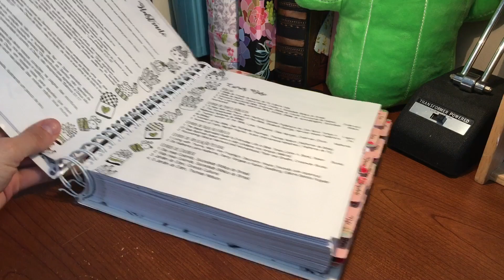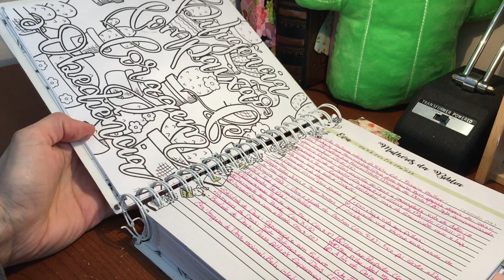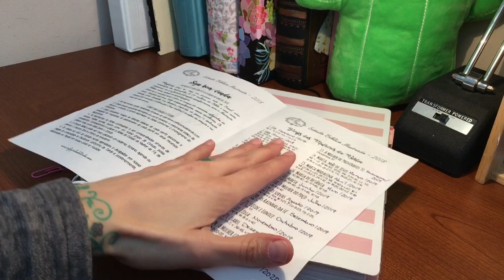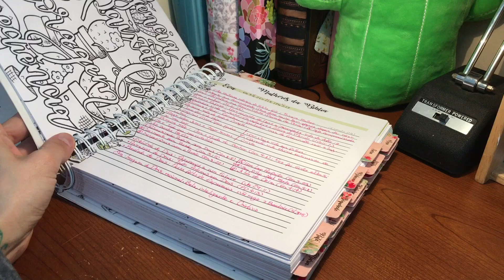🌵Planner e Livreto🌷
🌵O que compõe nossos Planner de Estudo - Mulheres como eu e Livreto?🌷